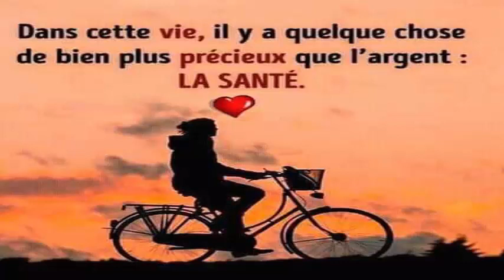Les cliniques dentaires cachent cette recette puissante pour éliminer la carie 100% naturellement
Recette qui élimine le tartre et la plaque dentaire, en plus de blanchir les dents
Ingrédients nécessaires:
1 cuillère à soupe de xylitol.
10 gouttes d'huile essentielle.
Une demi-tasse d'huile de coco
Deux ou trois cuillères à soupe de bicarbonate de soude.

Mode de préparation:
Mettre à fondre l'huile de noix de coco, ajouter les autres ingrédients et laisser reposer le mélange comme vous pouvez le voir, il est extrêmement facile de faire cette préparation.

Mode d'application ou d'utilisation:
Vous devez simplement utiliser votre brosse à dents et brosser comme d'habitude essayer de faire ce traitement pendant 2 semaines environ 3 fois par jour.

Après avoir passé ce temps vous pouvez voir comment votre sourire sera parfait car le tartre peut être expulsé comme si c'était de la nourriture sale et les cavités seront scellées une à une.